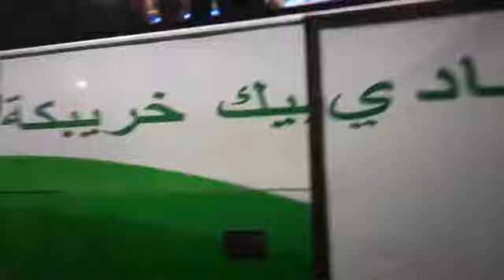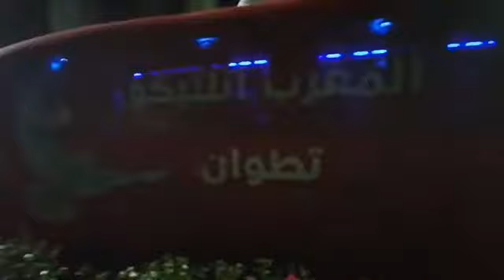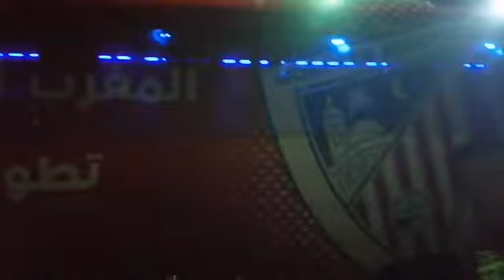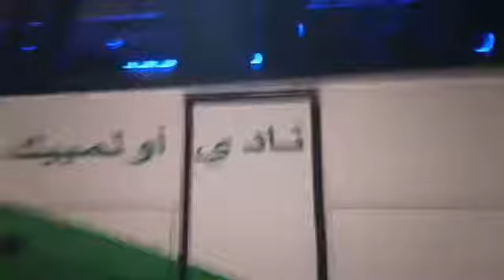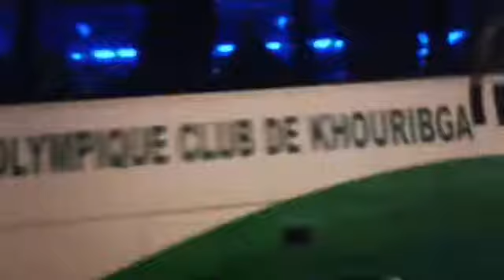شوفو ردة فعل لاعبي أولمبيك خريبكة بعد التعادل الهيتشكوكي ضد المغرب التطواني بقلب ملعب العربي الزاولي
على المباشر:شوفو ردة فعل لاعبي أولمبيك خريبكة بعد التعادل الهيتشكوكي ضد المغرب التطواني بقلب ملعب العربي الزاولي